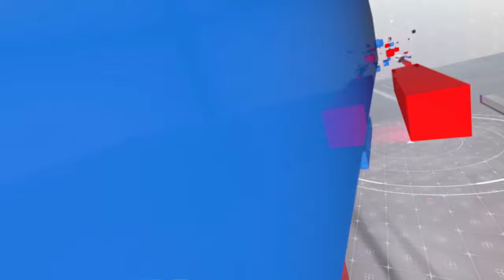They Offered "lucrative Position"-Under Custody Accused Revealed Whole Game | Salim Bokhari Show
They Offered "lucrative Position"-Under Custody Accused Revealed Whole Game | Salim Bokhari Show |  @FizaRiaz1  | 22 Feb 2024 | 24 News HD

Official YouTube channel of "Salim Bokhari Show" brings forth the senior journalist's unique candor along with a variety of shows touching on all aspects of Pakistani society.

Tune in to 24 News HD to watch “Salim Bokhari Show” every Thursday to Saturday at 11:00pm PKT